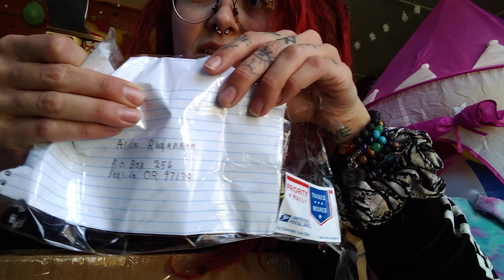INFLATABLE GLOBE GIFT FROM SUBSCRIBER UNBOXING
Thank you Will from Virginia! This was such a cool package, you made my whole day!!
Beacons.ai/gravite56